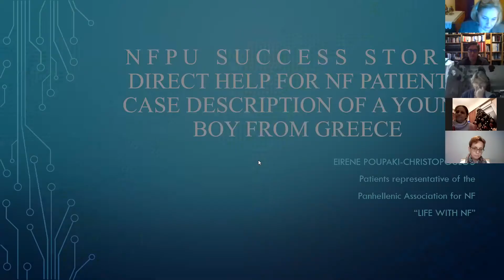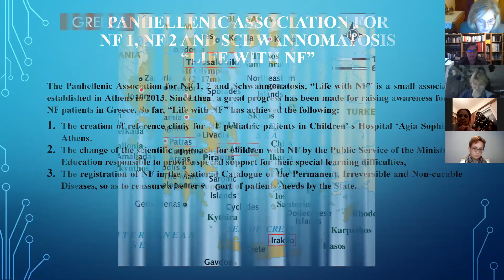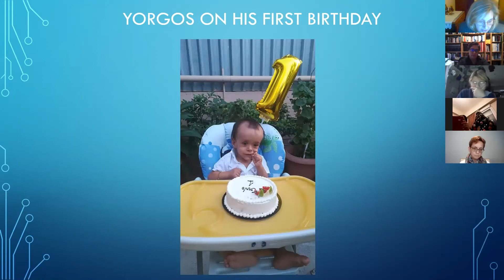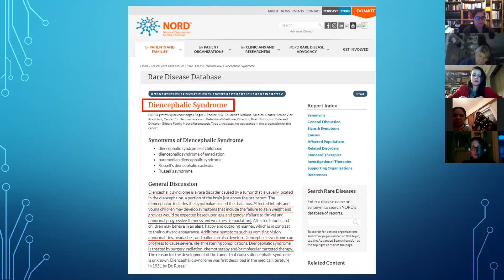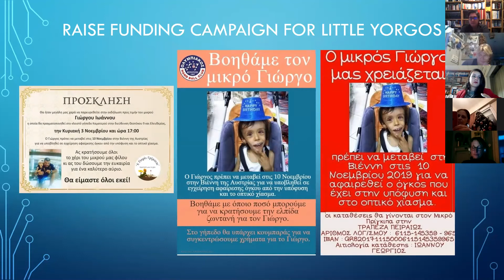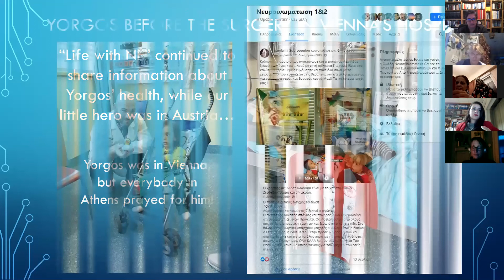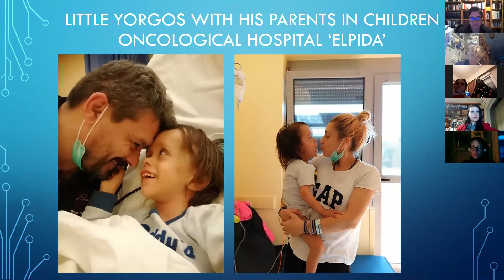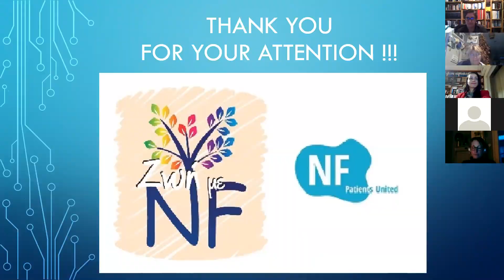Yorgos - a young boy from Greece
A NFPU success story: Rena Poupaki from "NF Greece" talks about direct help within NF patients. A case description of a young boy from Greece.